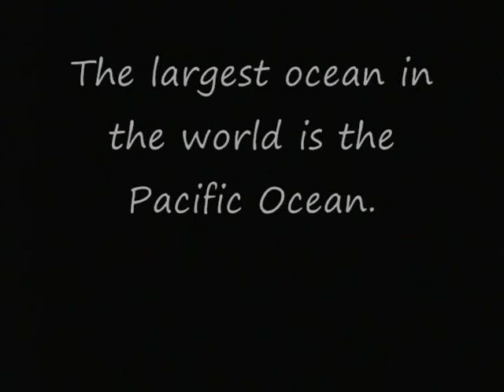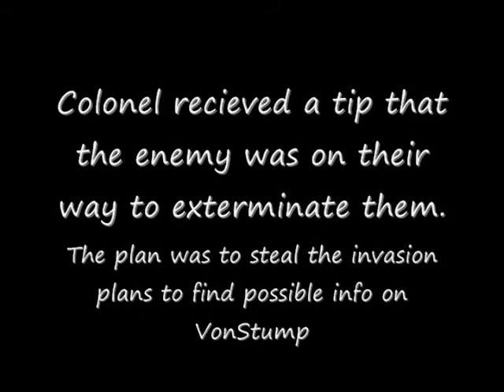saving private Jimmy part one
The epic introduction to everyones favorite hero Jimmy. This is part one to the rest of the Jimmy trilogy. The remaining parts are coming within the week.